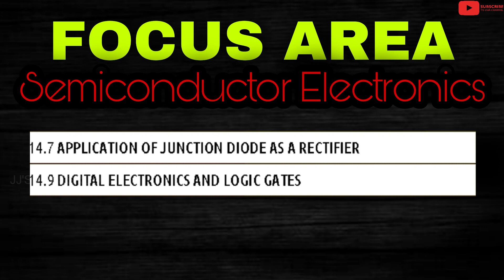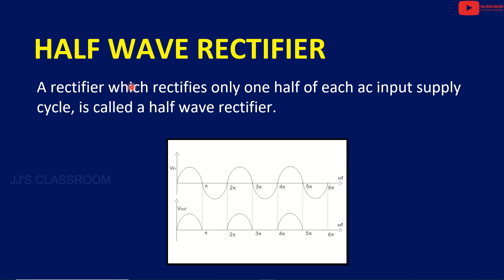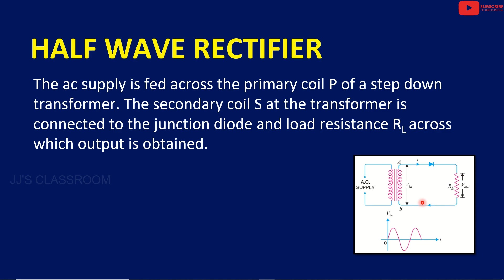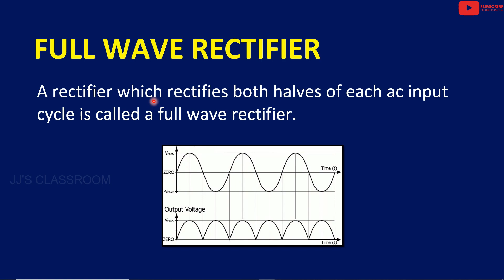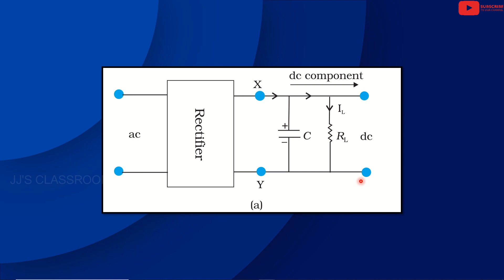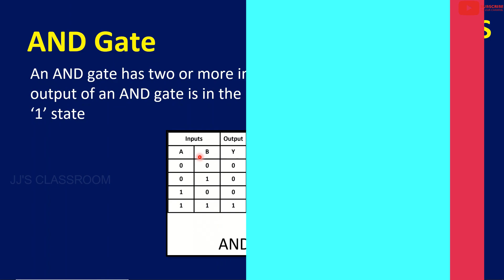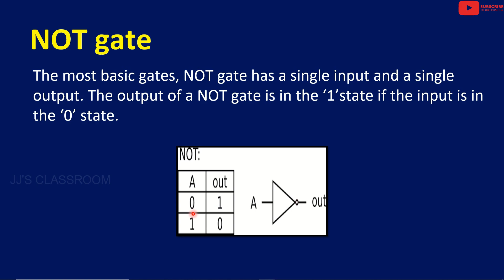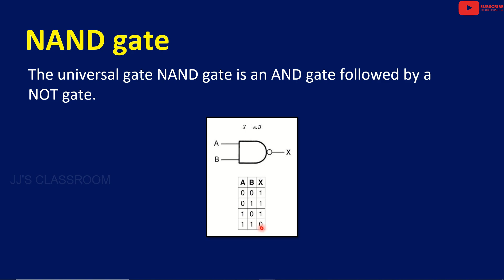Focus Area Plus Two Physics | Chapter 14 | Semiconductor Electronics | Malayalam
Plus Two Physics Focus Area/Focus Point | Semiconductor Electronics: Materials, Devices and Simple Circuits | Full explanation | Most important video for students | Malayalam